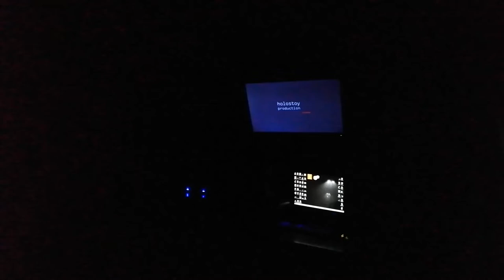My Home Audio With Car Subwoofer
The speakers are 8" 150 watts.
The subwoofer is 15" 300 watts.
The amplifier is Mc crypt PA-8000 MK II  2x400 watts on 4ohm.
And the mixer is reloop access 2